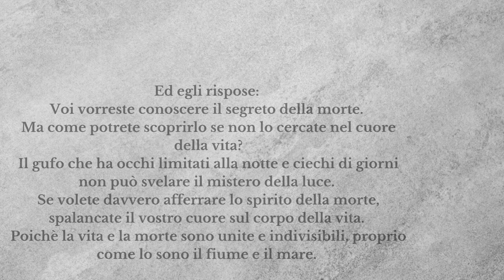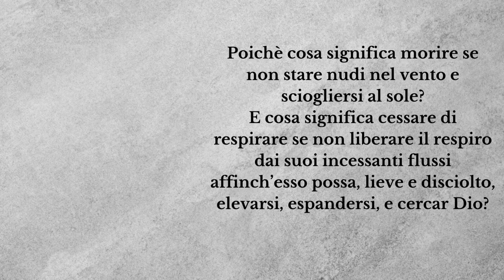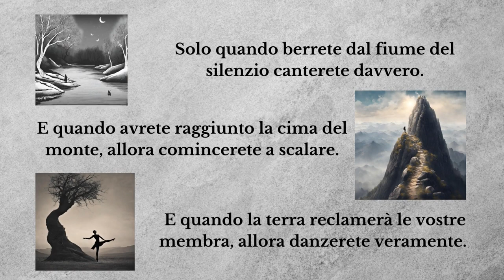Parlaci della Morte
Allora Almitra disse:
Vorremmo adesso chiederti di parlaci della Morte.
Ed egli rispose:
Voi vorreste conoscere il segreto della morte.
Ma come potrete scoprirlo se non lo cercate nel cuoredellavita ?
Il gufo che ha occhi limitati alla notte e ciechi di giorni non può svelare il mistero della luce.
Se volete davvero afferrare lo spiritodellamorte, spalancate il vostro cuore sul corpo della vita.
Nel profondo delle vostra speranze e desideri giace la silenziosa conoscenza dell’aldilà;
E come semi sognanti sotto la neve, il vostro cuore sogna la primavera.
Abbiate fede nei vostri sogni, giacché in essi è nascosto il cancello dell’eternità.
La vostra paura della morte non è che il tremito del pastore al cospetto del re che sta per imporgli le mani in segno di onore;
Ma sotto il suo tremito non è fors’egli gioioso perchè porterà poi l’emblema del re?
E non è tuttavia forse più conscio del suo tremito?
Poiché la vita e la morte sono unite e indivisibili, proprio come lo sono il fiume e il mare.
Poichè cosa significa morire se non stare nudi nel vento e sciogliersi al sole?
E cosa significa cessare di respirare se non liberare il respiro dai suoi incessanti flussi affinch’esso possa, lieve e disciolto, elevarsi, espandersi, e cercar Dio?
Solo quando berrete dal fiume del silenzio canterete davvero.
E quando avrete raggiunto la cima del monte, allora comincerete a scalare.
E quando la terra reclamerà le vostre membra, allora danzerete veramente.